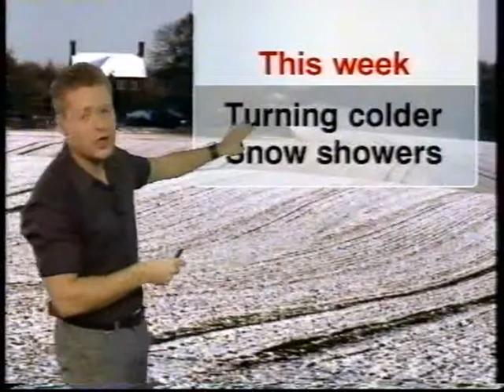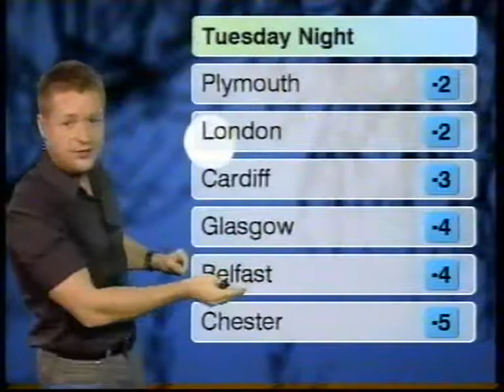BBC Weather 7th February 2010